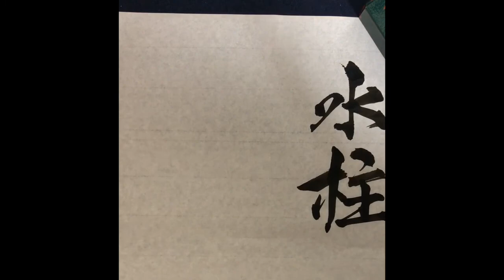【鬼滅の刃】柱の名前を書いてみた！part１「蟲柱・胡蝶しのぶ」&「水柱・冨岡義勇」